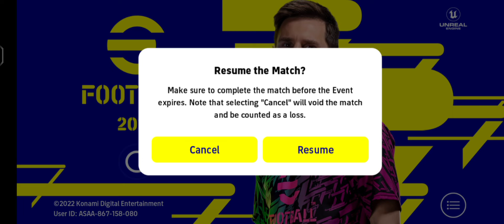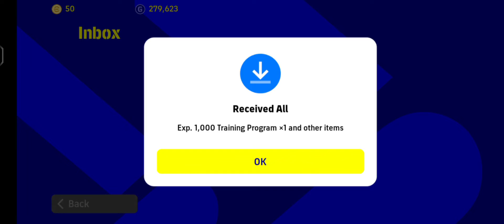AFTER A LONG TIME IAM BACK!!! E FOOTBALL 2022 GAMEPLAY KL43 GAMER.......